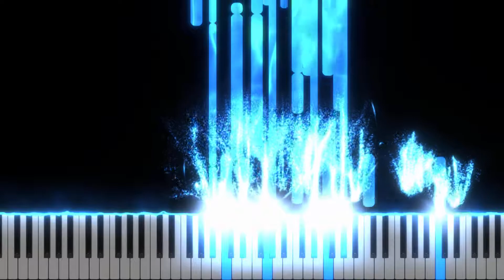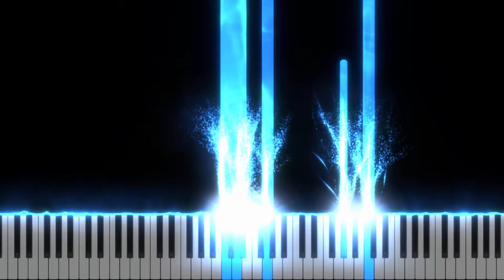Ehoni"s Collection: ca1ii9